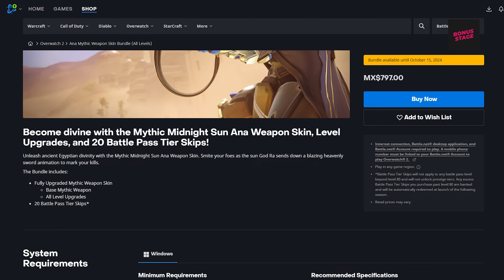Overwatch 2: Arma Mítica Midnight Sun | Review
En estos días Overwatch 2 ha sacado su nueva Arma Mítica, Midnight Sun, para uno de los héroes más protectores, pero que también requiere mucha habilidad, Ana. Es mi trabajo presentarte esta nueva adición a la serie y explicarte cómo funciona.

Disfruta  de nuestro contenido diario y  mantente informado en este canal con las noticias más destacadas de videojuegos, entretenimiento, esports y tecnología.

CHAPTERS:
00:00 Introducción
00:44 Hablemos de...
02:57 ¿Vale la pena?
03:22 Cierre

Reseña y Gameplay: VirtualGeek
Voz: VirtualGeek
Edicion:  @VirtualGeek